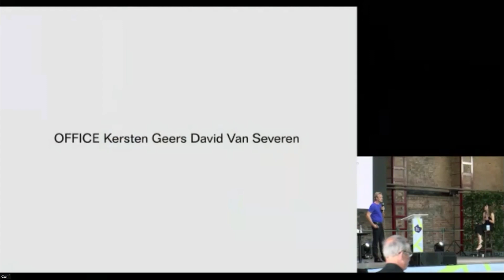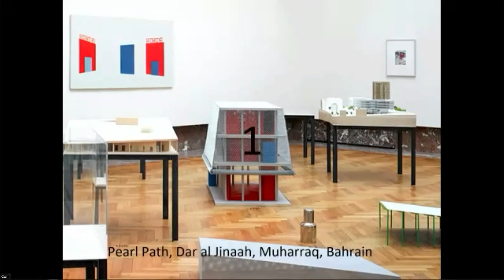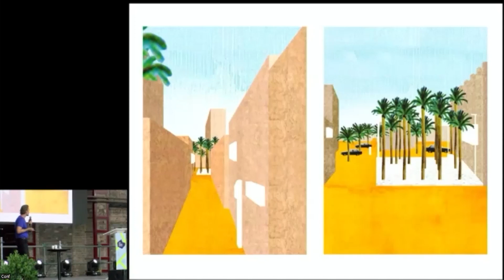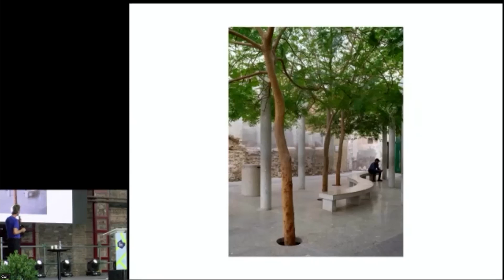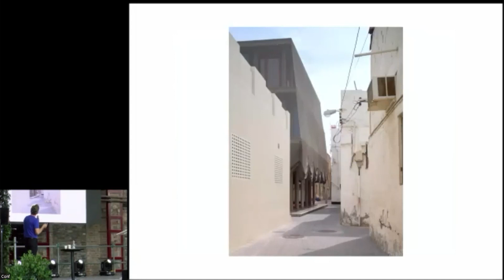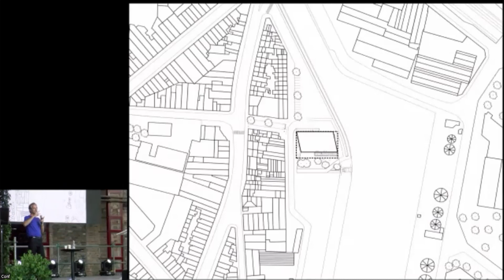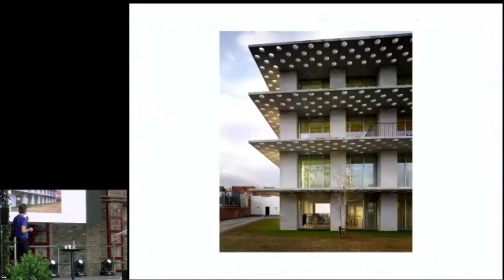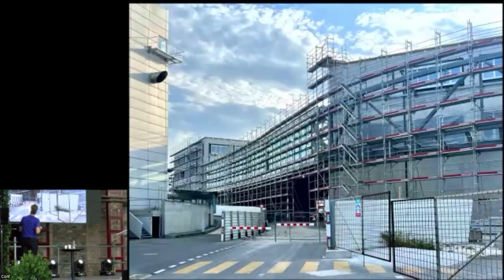David Van Severen - Achieving Architectural Value with Simple Means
David Van Severen is a Belgian architect and designer, founder of OFFICE Kersten Geers David Van Severen. In his lecture, he explained how to achieve architectural values with simple means.

Lviv Urban Forum is a three-day forum for urbanists, architects, city planners and communities that took place on 28-30 June 2023 in Lviv.

Lviv Urban Forum is organised by the Department of Architecture and Urbanism of the Lviv City Council and the Cities 4 Cities | United 4 Ukraine initiative in partnership with SALAR International.

The forum was held with the support of the Government of Sweden, the Mayors for Economic Growth project implemented by the United Nations Development Programme in Ukraine with the financial support of the European Union, and the ReACT4UA international cooperation project ("Application and Implementation of the EU-Ukraine Association Agreement in the Field of Trade"), funded by the German government and implemented by the German federal company Deutsche Gesellschaft für Internationale Zusammenarbeit (GIZ) GmbH.

The forum's partners are the Hanns Seidel Foundation, Prosperity Ukraine and Western NIS.